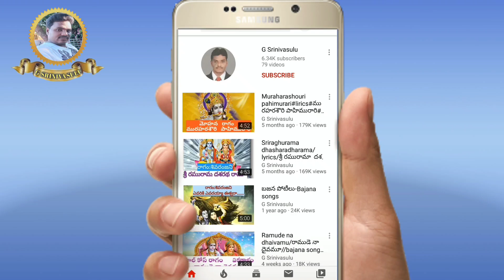శాంభవి జగదేకమాత/లిరిక్స్/Bhajana songs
పల్లవి:-
శాంభవి జగదేకమాత అమ్మ నీదయ మాపై చూపుము
శంభుని పరమేశ్వరు రాణి సంభవించితివమ్మ ఇలలో

చ1)
అండపిండ బ్రహ్మాండమంతట నిండి ఉన్నది
నీ స్వరూపము
చండికా సృష్టి స్థితి లయకారిణి
అండ నీవే అఖిలాండేశ్వరి.            "శాంభవి"

చ2)
దుష్టజనుల ధ్వంసం చేసి శిష్ఠజనుల సంరక్షించి-2
కష్టజీవులను కాపాడే ఇష్టదేవతాదిపరాశక్తి
                                                    "శాంభవి"